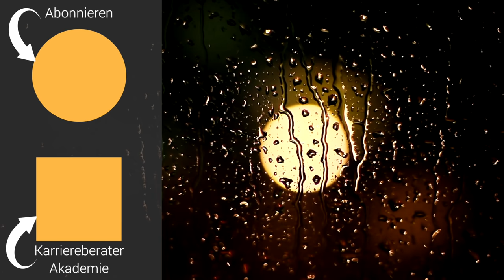DIESE Hypnose stoppt Grübeln & Sorgen SOFORT (Meditation gegen Angst/Depression/zwanghaftes Denken)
Meditation Depression/Sorgen, zum Einschlafen negative Gedanken stoppen & negative Gefühle loswerden (Hypnose/Meditation). So werden Sie Coach bei Martin Wehrle:

Meditation Depression/Sorgen: Negative Gedanken stoppen und negative Gefühle loswerden, zum Beispiel vorm Einschlafen oder im Schlaf – das wollen viele Menschen. Aber hilft eine geführte Hypnose/Meditation, um das Grübeln zu stoppen und Frieden im Kopf zu schaffen? Hilft sie gegen Negativität,  gegen Depression und gegen Angst? Lassen sich negative Gedanken, lassen sich negative Gefühle  durch Achtsamkeitsmeditation, autogenes Training und Atemübung  vorm Einschlafen einfach umwandeln und so transformieren, dass positives Denken daraus wird, dass Entspannung entsteht? Negative Gedanken in positive umwandeln, Depression in gute Stimmung - ist das so einfach? Hilft eine Atemmeditation mit ihrer Spiritualität gegen negative Gedanken? Ist Entspannung zum Einschlafen  nur eine Frage des richtigen Denkens? Sind negative Gefühle und Depression durch Hypnose/Meditation zu überwinden, wenn es gelingt,  im Gehirn etwas zu verändern? Ist es durch eine geführte Meditation und Affirmationen zum Selbstvertrauen tatsächlich möglich,  besser einzuschlafen, die Stressbewältigung zu fördern, die Entspannung auszubauen und insgesamt stimmiger zu leben? Martin Wehrle sagt: Der Schlüssel für alles im Leben, das Einschlafen und das Glück, ist das eigene Denken. Und in dieser geführten Meditation/Hypnose macht er vor, auch mit Entspannungs-Affirmationen, wie Sie Ihre negativen Gedanken nicht nur stoppen, sondern sie durch positive Gedanken ersetzen können - das hilft sogar gegen Depression und immer gegen Angst. Eine tiefgängige Meditation/Hypnose, die den Kopf und die Stimmung aufklaren kann, auch bei Menschen, die zu Depression (Meditation als Gegenmittel!) oder depressiven Phasen neigen.

Eine Übersicht all meiner Karriere-Bücher:

1. Geheimakte Vorstellungsgespräch (exklusives E-Book),

2. Bewerben mit Erfolgsgarantie (Videokurs, 5 Std.),

3. Noch so ein Arbeitstag, und ich dreh durch! (Mosaik, 2018),

4. Gehaltsverhandlung mit Erfolgsgarantie (Videokurs),

Meditation: Negative Gedanken SOFORT stoppen & negative Gefühle loswerden (Hypnose/Meditation)

Negative Gedanken loswerden – geht das mit einer Meditation? Negative Gefühle auflösen – kann das mit einer Hypnose gelingen? Wie lassen sich negative Gefühle in positive Gefühle verwandeln? All diese Fragen beantwortet Martin Wehrle in diesem Video nicht theoretisch. Vielmehr gibt seine Meditation den Zuschauern die Chance, in die Tiefen der eigenen Seele zu steigen und die eigenen Ressourcen zu entdecken.